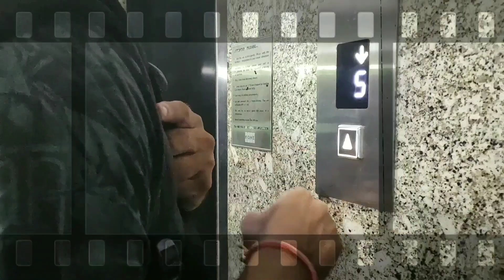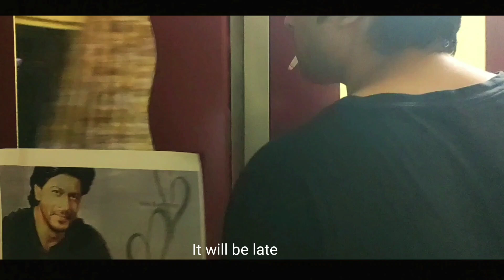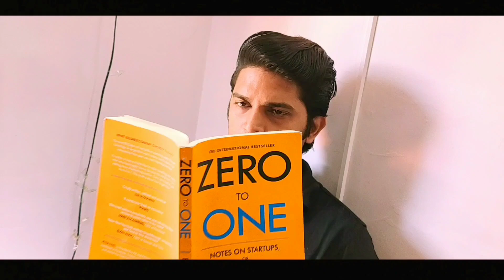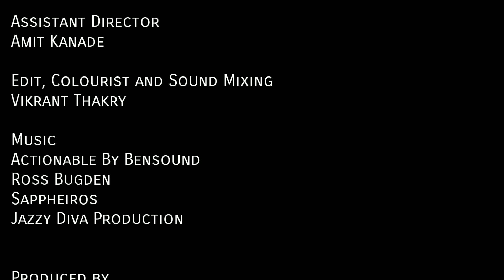STRUGGLE Dil Se... | A Motivational Short Film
External motivation is temporary but internal motivation is permanent.

Vikrant Thakry
Screenplay
Vikrant Thakry